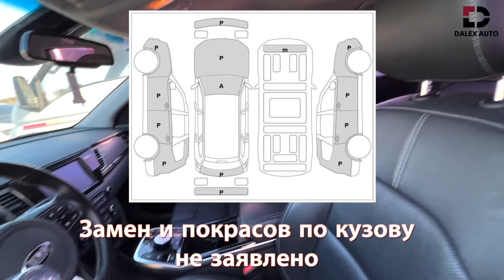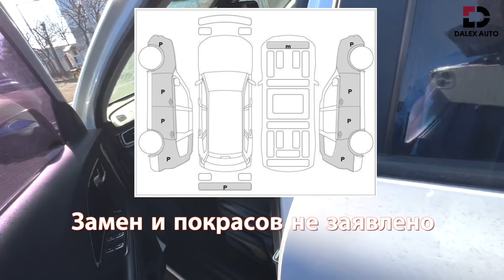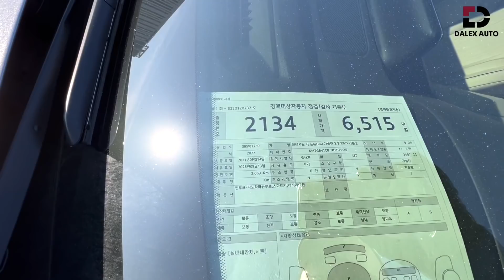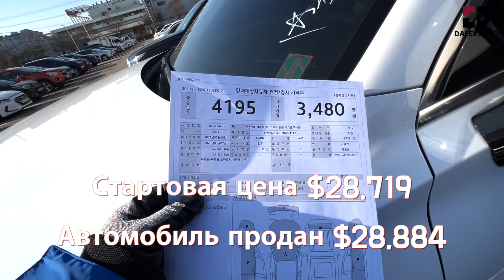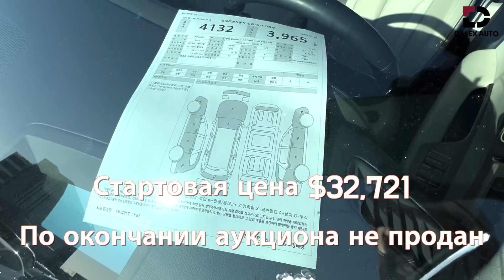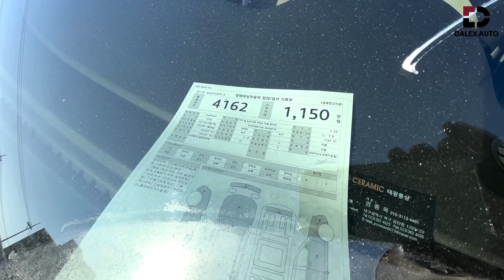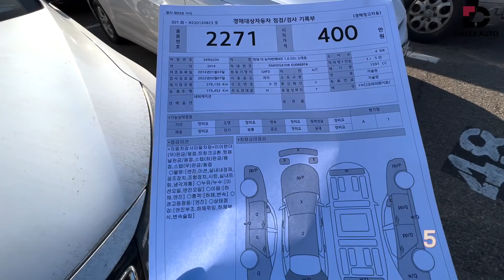АВТО ИЗ КОРЕИ. ОБЗОРЫ ЦЕН АУКЦИОН GLOVIS